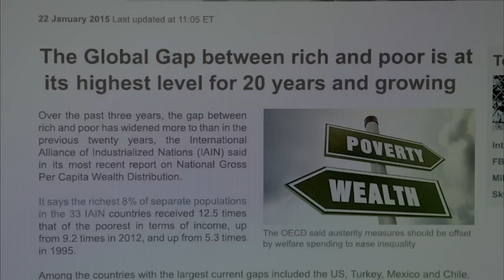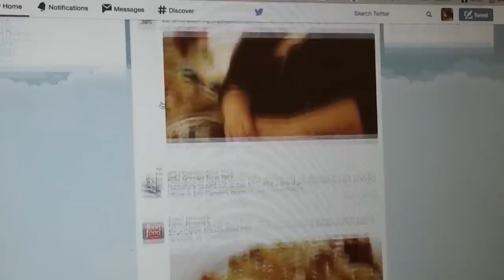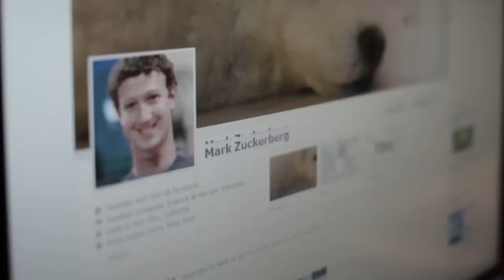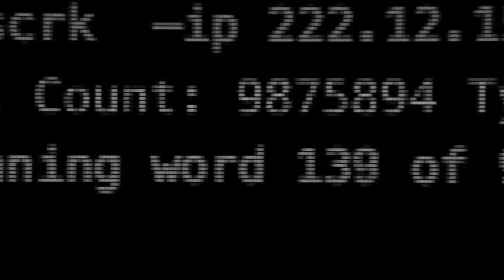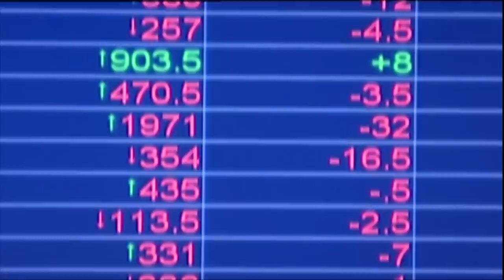Marx, Alienação e MR. Robot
Ou nas plataformas como iTunes, Google Play, Net NOW, Vivo Play e Looke!